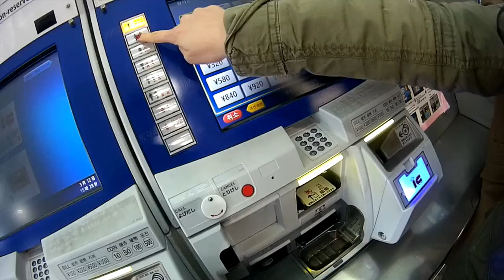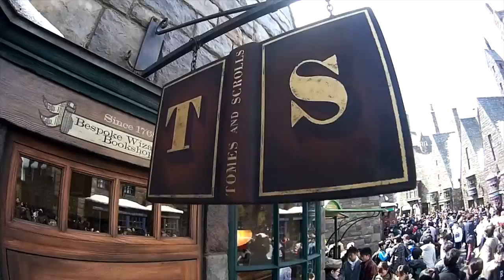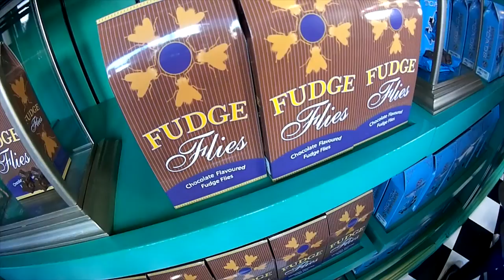Osaka, Universal Studio JAPAN harry potter zone